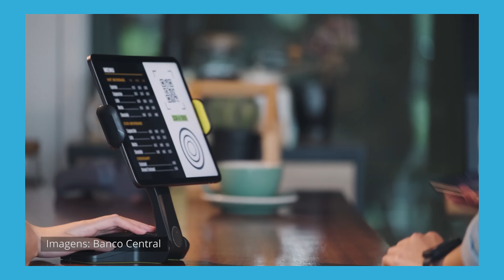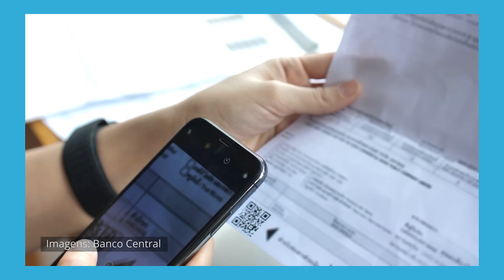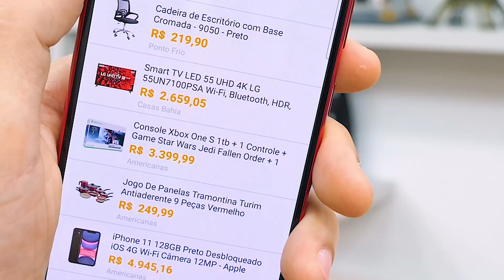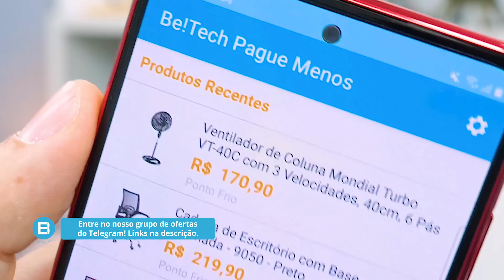AGORA VOCÊ PODE PARCELAR seu PIX?! Vai ACABAR com os CARTÕES de CRÉDITO? PIX GARANTIDO chegando!!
Meus queridos e queridas, quyem aqui já ama o pix? Pois é! Parece que o que já é bom vai melhor e já tem uma galera animada por aí, me conta o que achou da novidade?

(00:00) - Introdução
(03:13) - Como vai funcionar?
(07:10) - E o cartão de crédito?
(08:35) - Conclusão